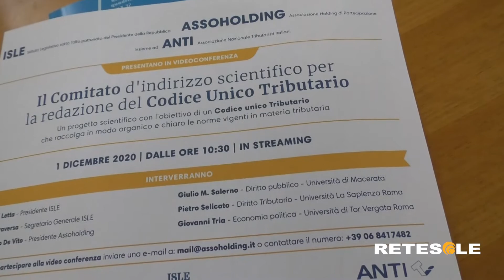Codice Unico Tributario: presentato a Roma il Comitato d'indirizzo scientifico per la sua redazione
L'iniziativa è stata fortemente voluta da Asssoholding, ISLE, l’Istituto Legislativo sotto l’alto patronato del Presidente della Repubblica, con la collaborazione di ANTI, Associazione Nazionale Tributaristi Italiani.